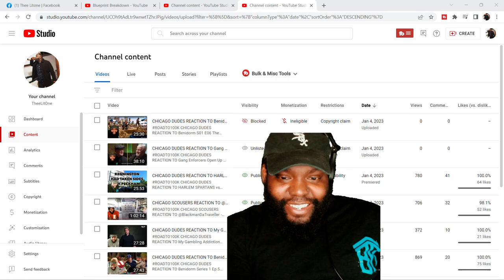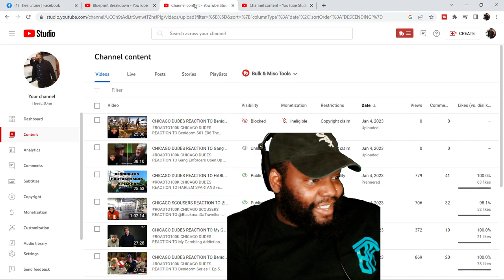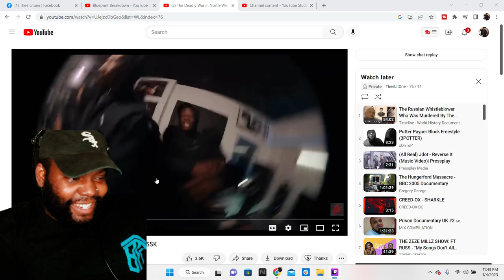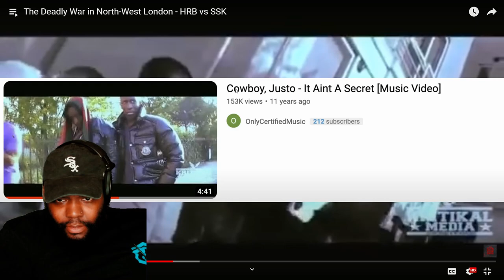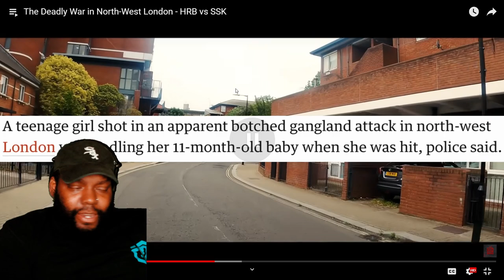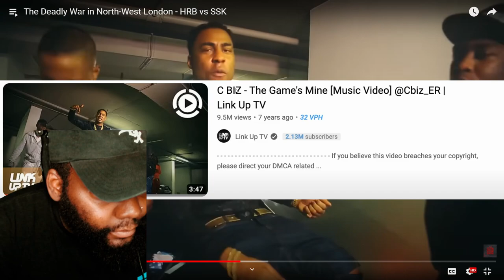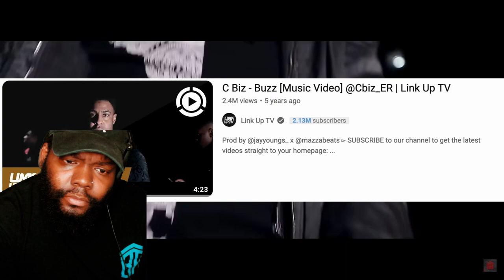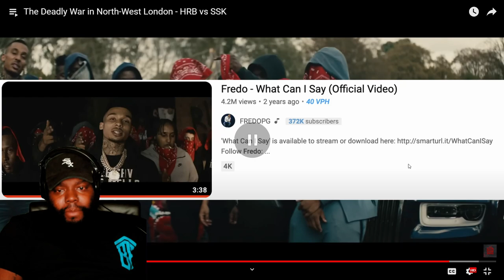CHICAGO DUDES REACTION TO The Deadly War in North-West London - HRB vs SSK